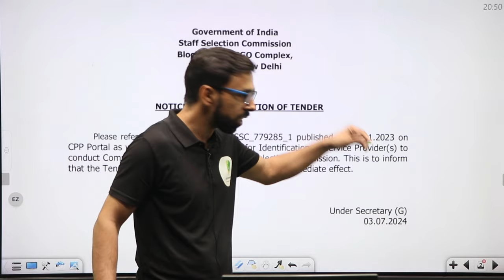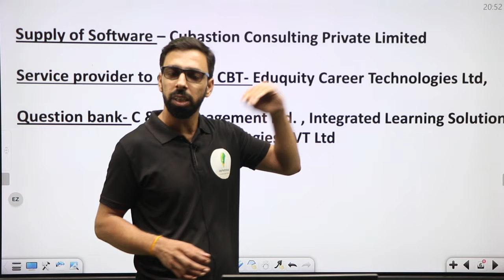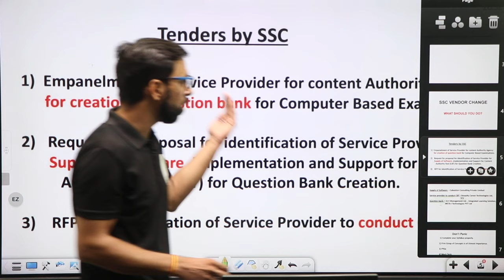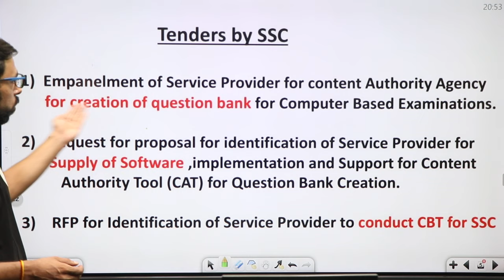SSC TENDER (FOR CONDUCTING EXAM) CANCELLED !!!